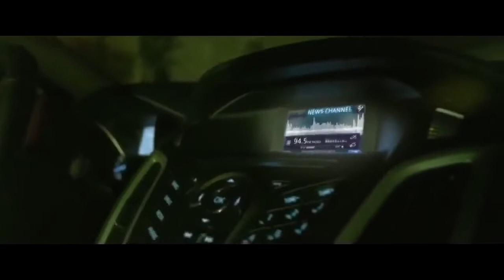New Hollywood movies || zombie movies || Horror movie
Sinchana gnh